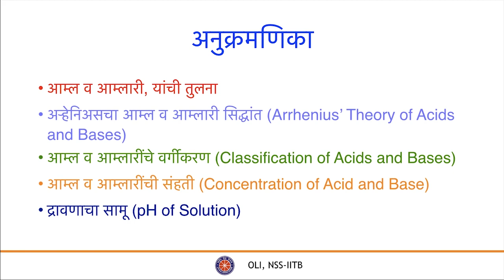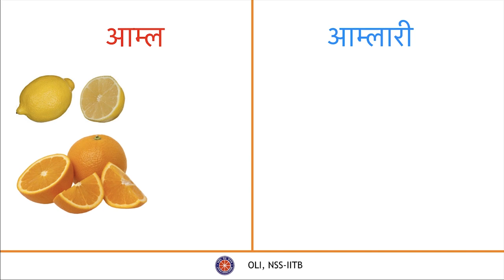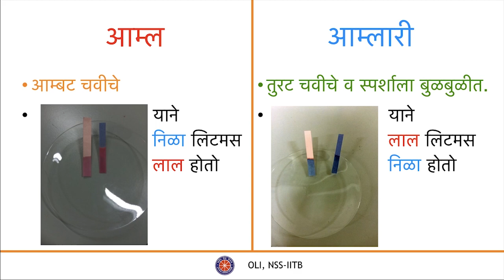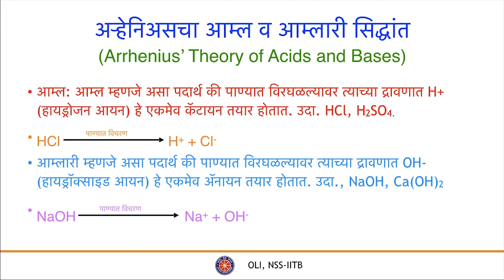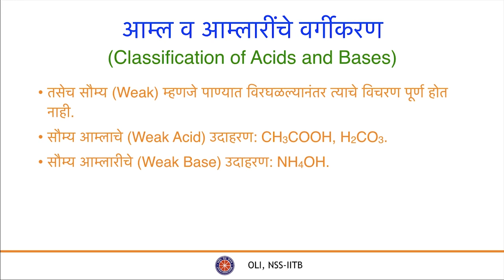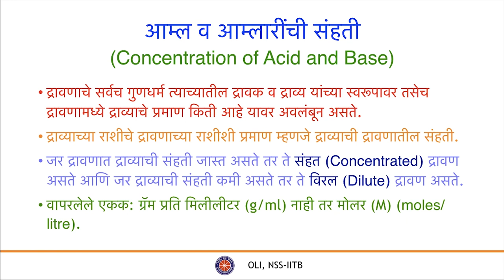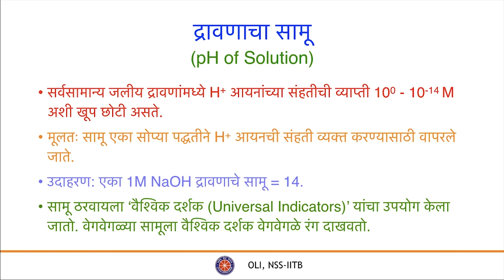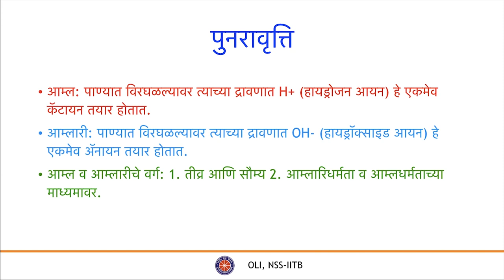आम्ल, आम्लारी व क्षार : भाग १ (Acid, Bases and Salt : Part 1) - Class 9 Science - Marathi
Learn the classification of Acid, Bases and Salt. Know what is the pH of a solution and many more!

Taught by: Arjun Yennemadi

Reviewed by: Vaibhav Chandan